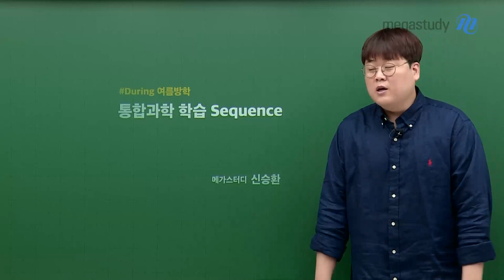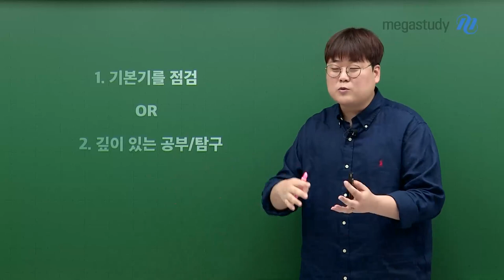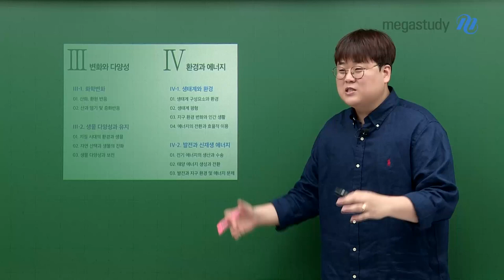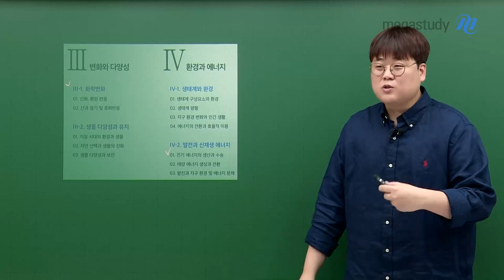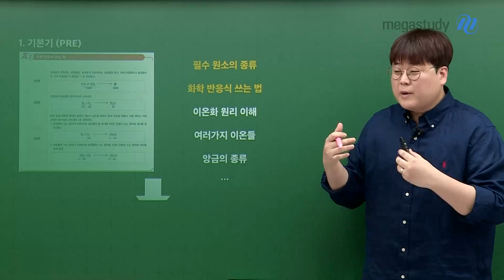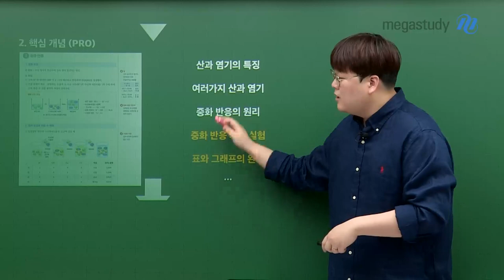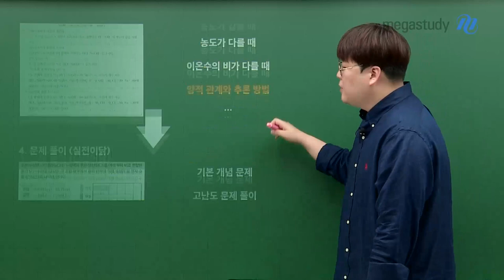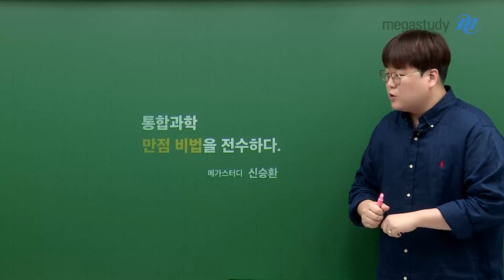[메가스터디] 통합과학 신승환쌤 - During 여름방학, 통합과학 학습 Sequence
우리의 지난 1학기가 만족스러웠든 조금은 아쉬웠든

그 경험을 토대로, 1학기보다 더 나은 2학기를 보내기 위해!

선생님과 함께 여름방학을 보내는 학습법을 함께 고민해 보도록 하겠습니다.

■ 여름방학의 장점!

"시간적 제약이 적다" 혹은 "시험의 압박이 적다"

즉, 우리가 하고 싶은 공부를 원하는 만큼 할 수 있는 소중한 시간!

예를 들어.. "기본기를 점검할 수 있는 시간" or "더 깊이 있는 공부/탐구를 할 수 있는 시간"

■ 2학기 대비를 위해 집중하면 좋을 단원!

★lll-1. 화학 변화

★lV-2-01. 전기 에너지의 생산과 수송

비교적 높은 사고력이 필요하기 때문에, 미리 공부하는 것을 추천!

■ 방학을 알차게 보내기 위한 학습 단계

1. 기본기 익히기 (통합과학이닭! PRE)

2. 핵심 개념 익히기(통합과학이닭! PRO)

3. 개념 더 나아가기 (통합과학이닭! PRO)

4. 문제 풀이 (이제는 실전이닭)